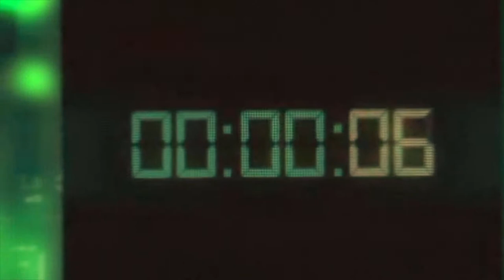My First Time Playing Warzone! || Call of Duty: MW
in conclusion, i love warzone.
this is one of 3 matches from this livestream:

i will probably make more videos out of the other 3 soon